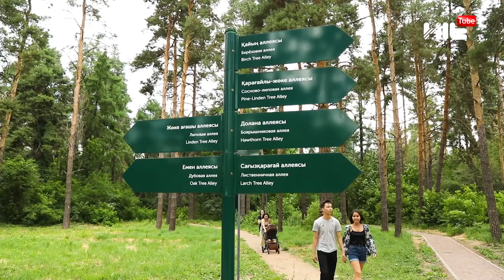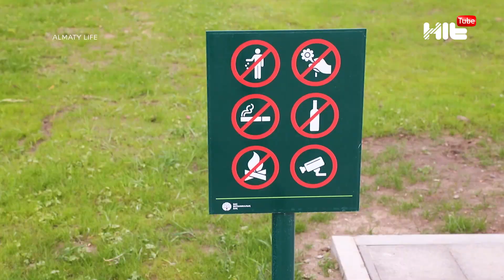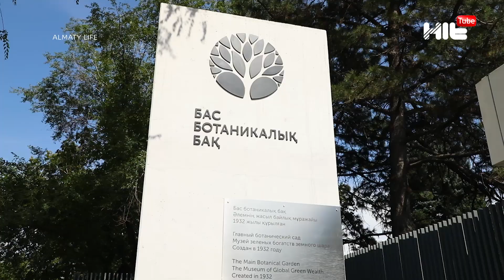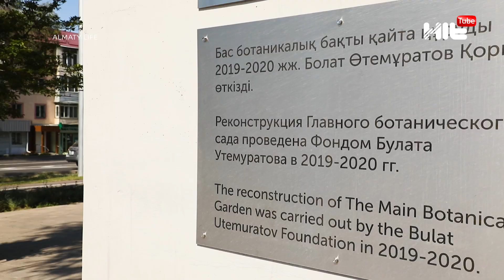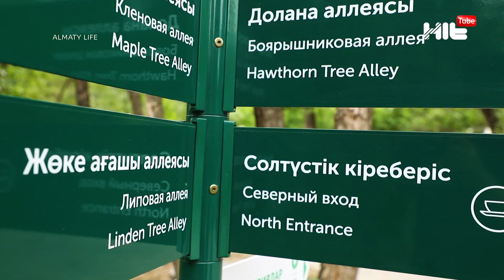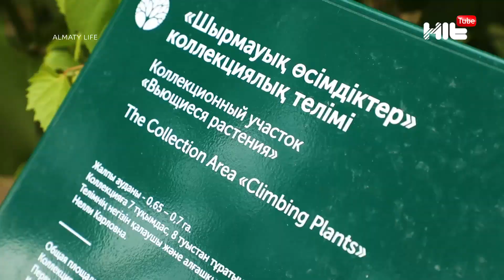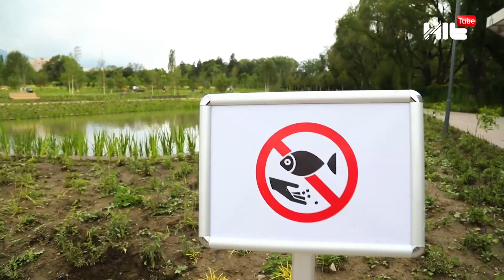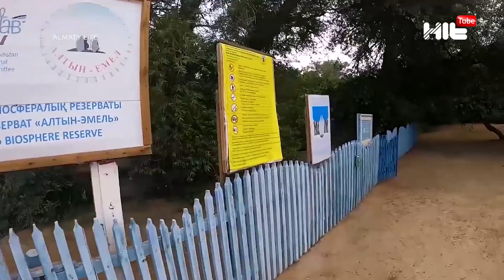Ботаникалық бақтағы базарлық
Алматының арайлы көркіне шырай беріп тұрған әдемі демалыс орны - Ботаникалық бақ. Сондай-ақ, мұнда ұзақ жылдан бері өсімдіктерді зерттеп, ғылыми еңбекпен айналысып келе жатқан институт қарқынды жұмыс істеп келеді. Ал, соңғы жылдары "Ботаникалық бақ" адам танымастай өзгерді. Соны жаңалықтарды білгіңіз келсе, HIT TV арнасындағы "Almaty Life" бағдарламасында толығырақ баяндаймыз.